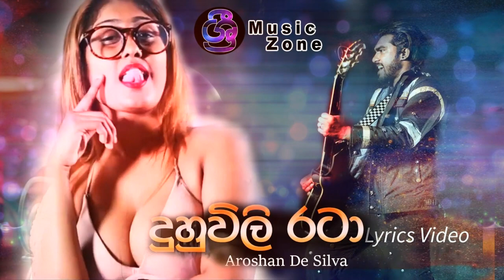SriMusicZone Duhuvili Rata ( දුහුවිලි රටා ) | Aroshan De Silva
Singer - Aroshan De Silva
Lyrics - Adeesha Liyanage/Aroshan De Silva

KEEP SUPPORT